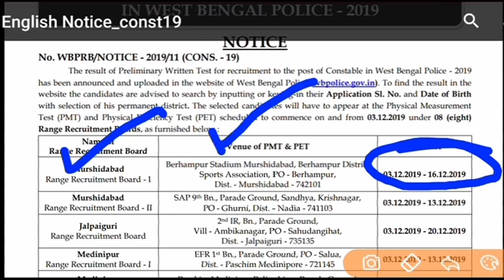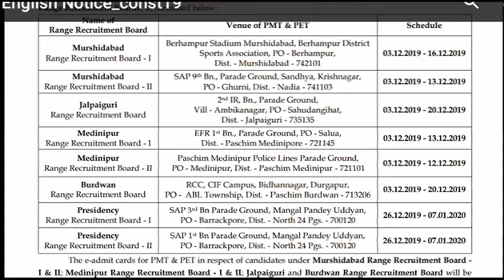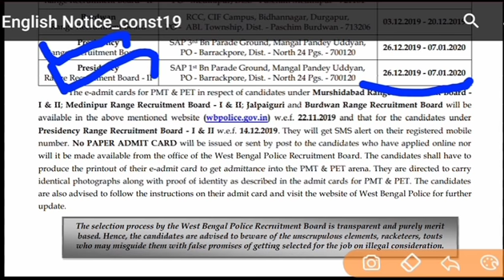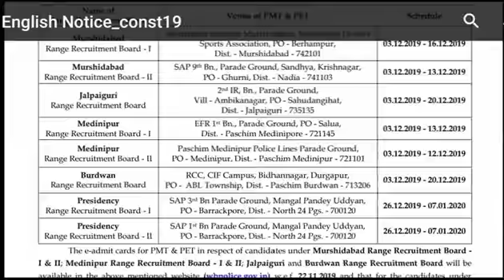WB পুলিশ (Official) শারীরিক সক্ষমতার পরীক্ষার তারিখ।। WB POLICE PMT PET EXAM DATE 2019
WB পুলিশ (Official) শারীরিক সক্ষমতার পরীক্ষার তারিখ।।
WB POLICE PMT PET EXAM DATE 2019